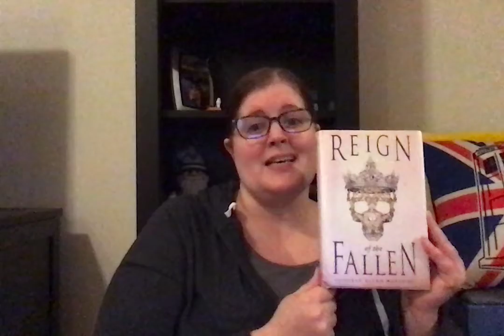Book talk on Reign of the Fallen by Sarah Glenn Marsh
Reign of the Fallen
by Sarah Glenn Marsh